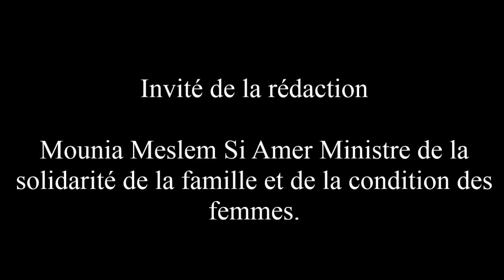Invité de la redaction de la chaine3 :Mounia MESLEM SI AMER Ministre de la Solidarité Nationale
Mounia MESLEM SI AMER, Ministre de la Solidarité Nationale, de la Famille et de la Condition de la Femme